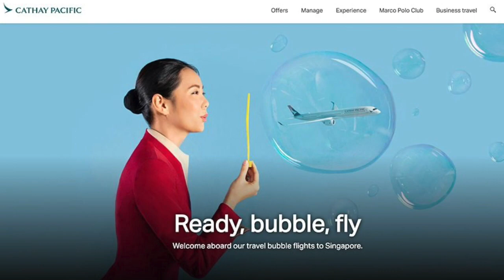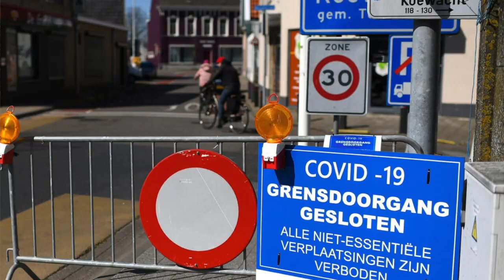Why did the Singapore - Hong Kong travel bubble fail? | The Big Question Vlog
It was seen as a way to save the travel industry during the COVID-19 pandemic, but much like everything in 2020 it was cancelled.

But what exactly caused the failure of the much anticipated Singapore - Hong Kong travel bubble?

In this video I'll be exploring why it never got off the ground and asking if it was all worth it.